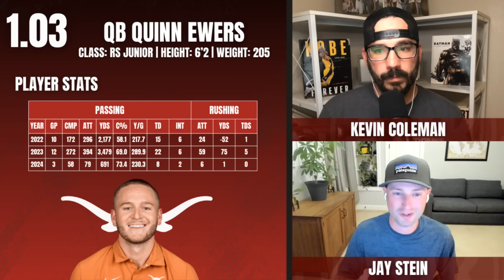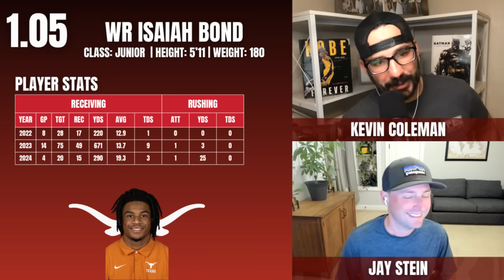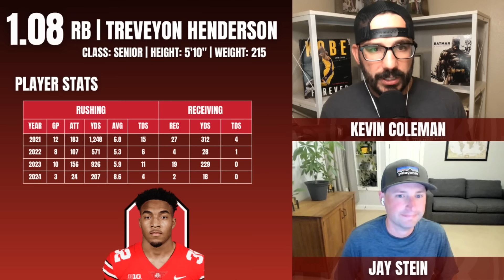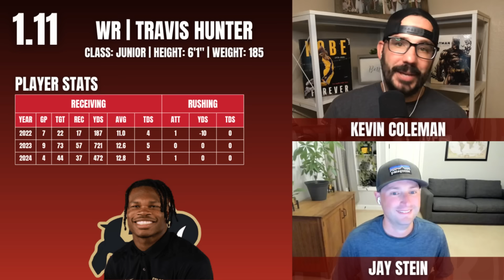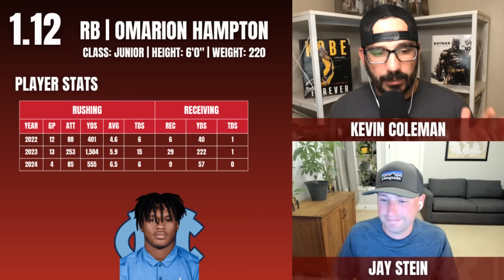2025 Rookie Mock Draft (Dynasty Big Board - 1st Round) | Dynasty Fantasy Football 2024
In this episode of the TDR Devy Show, we’re diving into the 2025 rookie class with a complete mock draft. Whether you’re prepping for your dynasty rookie drafts or scouting talent for your Devy leagues, this episode breaks down the top prospects and future fantasy stars.

📈 Round-by-Round Breakdown: We guide you through each round of the 2025 rookie mock draft, analyzing player value, landing spots, and their potential fantasy football impact.

🔍 Top Prospects: From projected first-round picks to hidden gems, we highlight the players to keep on your radar for the upcoming NFL Draft and your dynasty drafts.

🎓 Devy Implications: Learn how these rookies will affect your Devy leagues, and which players you should consider stashing now before they rise up the draft boards.

🏆 Draft Strategy: Get our expert insights on the best draft strategies for navigating the 2025 class and how to maximize value in your dynasty leagues.

Timecodes
00:00 Intro
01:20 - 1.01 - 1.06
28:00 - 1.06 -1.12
52:34 - Notable Players Outside The 1st Round